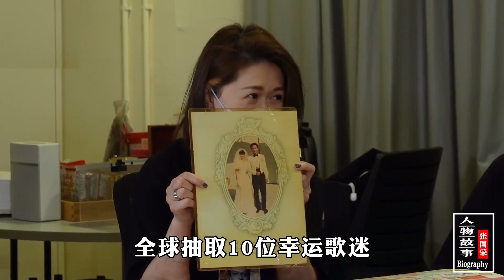張國榮：保命項鍊拱手送人，張柏芝一生的痛，離世20年仍炙手可熱！【娛人有約】張柏芝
張國榮：保命項鍊拱手送人，張柏芝一生的痛，離世20年仍炙手可熱！【娛人有約】
娛人有約
與你有約